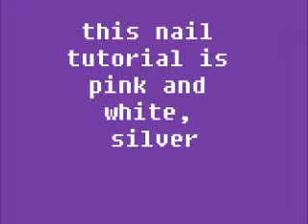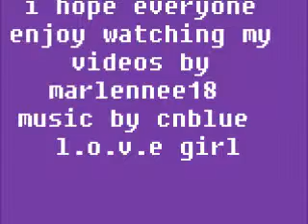PINK,WHITE,SILVER NAIL TUTORIAL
I USE WHITE, PINK,SILVER AND RINGSTONE